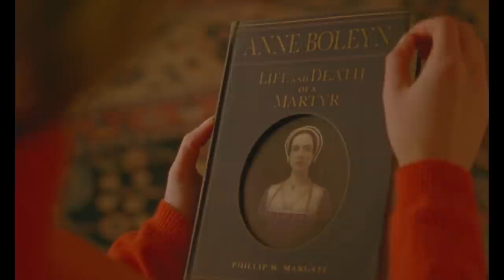Spencer | A Dark Fable of Princess Diana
The Crown isn't the only portrayal of the Royal Family right now, as Kristen Stewart now stars as Princess Diana in 'Spencer'. Join me as I review director Pablo Larraín's latest biopic.